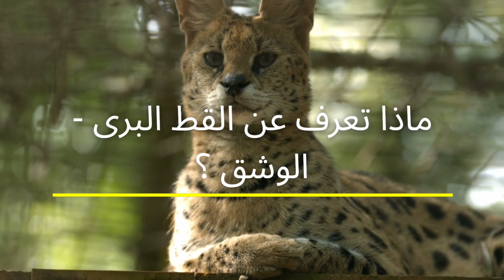Wild Cat 🐱 القط البري 🐱الوشق🐱🐱معلومات رائعة القط البري الوشق wild cat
just fun and knowledge